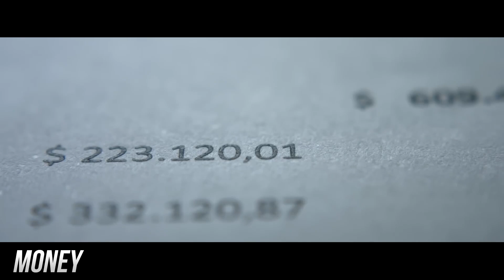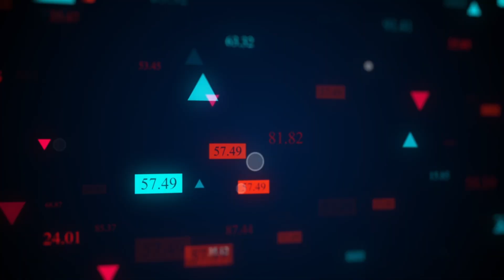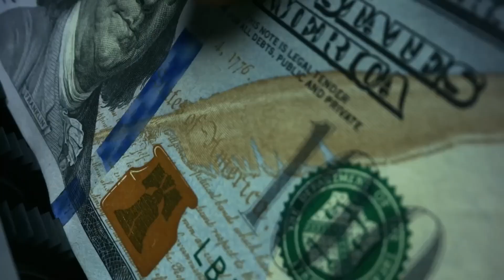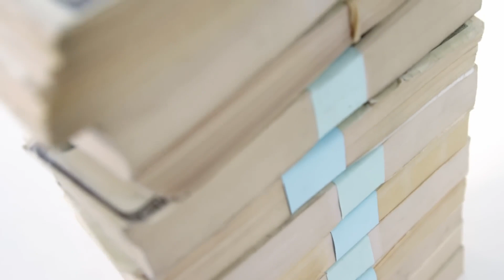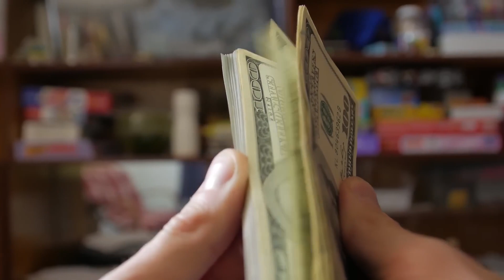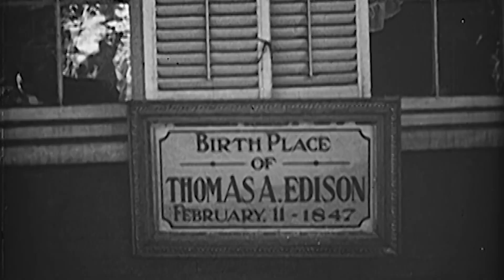Brian Tracy's Wisest Advice on How Not To Work and Earn Millions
Did you know that according to Variety, over 73% of Americans promise to start a new life in the New Year. At the same time, the magazine stresses that the majority of respondents admit that they do not go beyond promises.

Still, financial philosopher and motivator Brian Tracy strongly believes that if you want to change your life for the better, it is worth starting in 2023. According to him, this year will be full of unusual opportunities because the world is on the verge of a major reset.

Imagine that 2023 can bring you not disappointment and poverty, but real wealth. All you need to do is to listen to Brian Tracy's advice, which I will share with you in this video today!

In recent years we have witnessed events that have changed the world once and for all. The pandemic, the crisis, the growth of unemployment rate- all of this badly affected not only the global economy, but also the wallets of individual people. But all bad things must come to an end, and the system around us goes into overdrive. Few people know that this is the period when it is most profitable to change your life and get on the way to having more money.

Brian Tracy predicts that the beginning of the big reset coincides with the first days of the new year. And that means that once you've got through all the holidays, it will be profitable for you to start your life with a new leaf. Because so many doors with opportunities will finally be open just for you. Tracy warns that you should do everything carefully and take his advice first, so that you do not waste your life forces and time in vain!